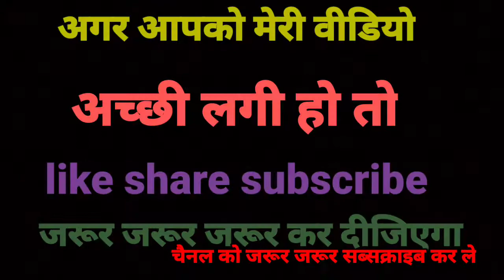public vlog please is video ko pura dekhe ap log 🙏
public vlog
how to vlog in
publicpublic
how to vlog in public blogging tips in public,
how to public vlog,vlog in public,vlog,new vlog in public
how to vlogs in public,
how to make a vlog,love public vlog,
how to vlogging in public,
public vlog viral
public mein vlog
vlog in public place
my new vlog in public,
my vlog in public 2022,
market vlog in public,
awais rubbani public vlog,
public me vlog kese bnaye